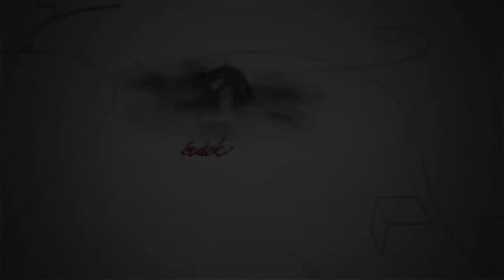210713 Fehérvári Beszélgetések Deák Mór